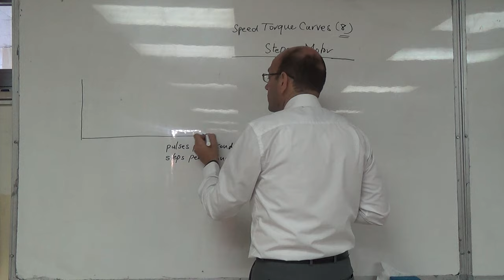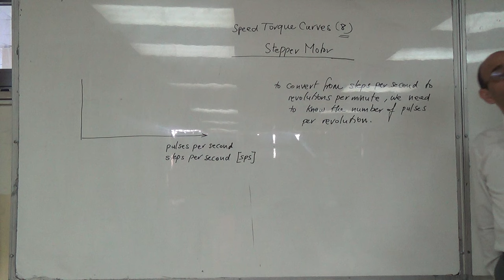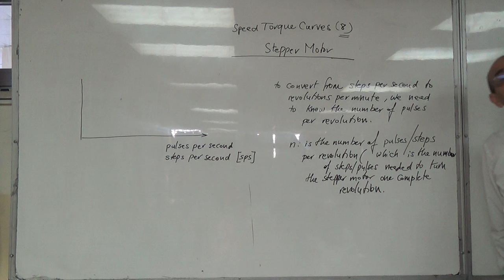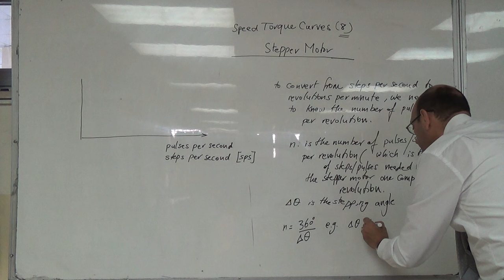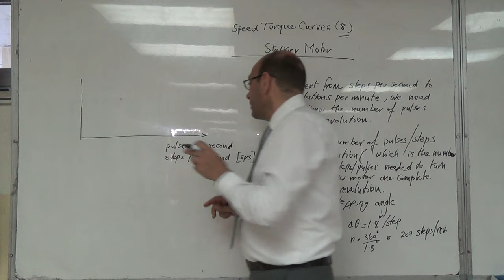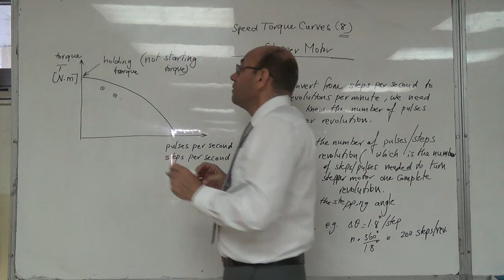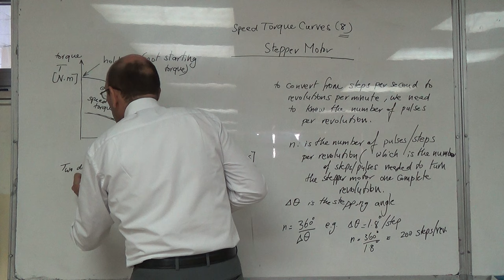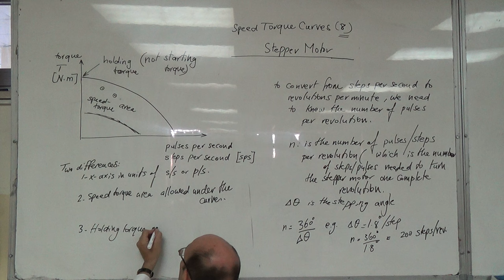The Speed Torque Curve of a Stepper Motor, 3/10/2016